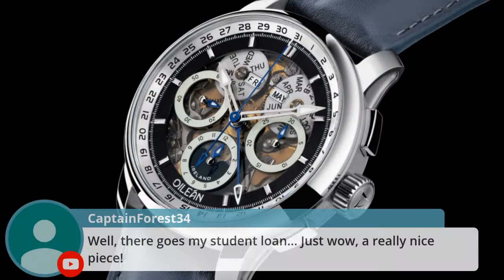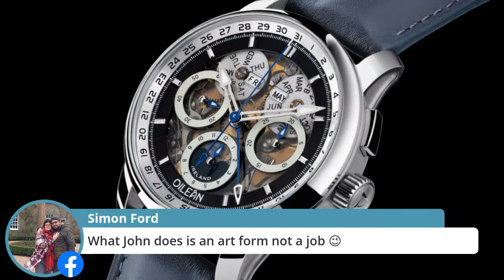In The Metal - Episode 9 - John McGonigle talks to Dan Spitz and Johnny McElherron - 11/06/20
This week In The Metal returns and we get to do one of the things we have wanted to do from the outset, which was to get a few of our amazing friends to come back once in a while and take an in depth look at a specific facet of the master watchmaker's life.

It might be a complication, it might be the dark art of black polishing or guillochage techniques or cutting the tiny gears and wheels for those extraordinary mechanisms. It could be enamelling, engraving or escapements or anything. There are literally dozens of skills required to create one masterpiece, and we are going in deep to find out about them.

So this week we welcome back a great personal friend and AHCI member John McGonigle, who helped us make our very first outing so much fun.

We will be taking a look at the world of restorations, and at one or two recent projects which John has undertaken on truly magnificent historic pieces.